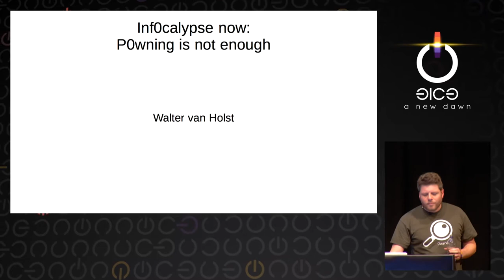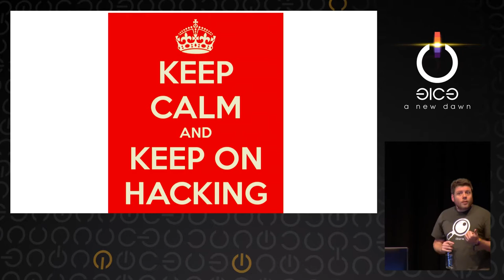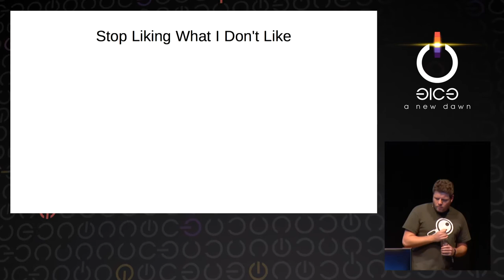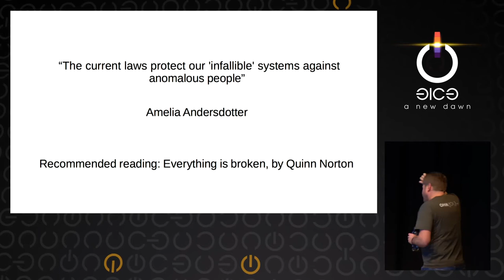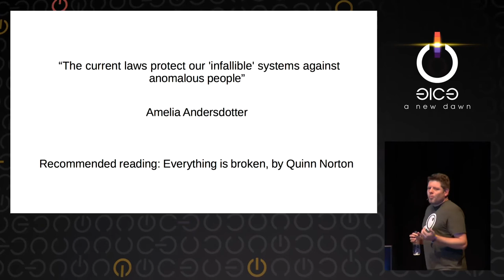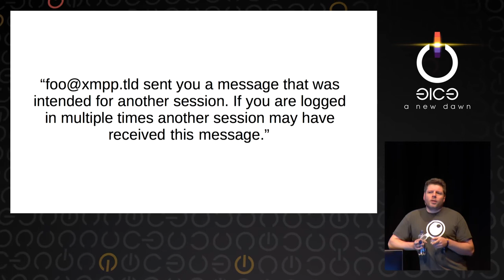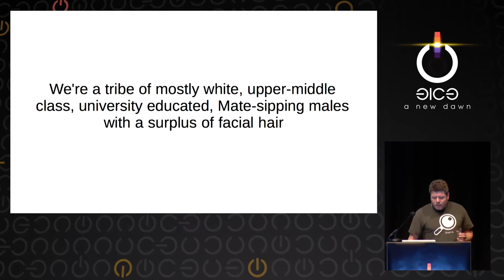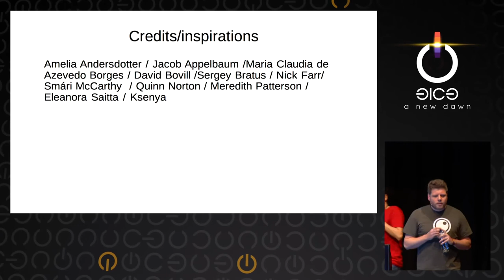Walter van Holst: Infocalypse now: P0wning stuff is not enough (deutsche Übersetzung)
This speech about how the hacker scene is failing its own ideals and what questions must be addressed to make a real difference.

Walter van Holst